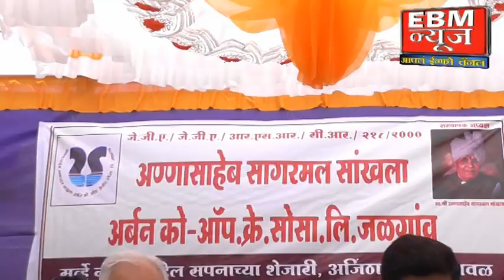जळगाव : कामगार दिनानिमित्त हमाल मापाडी कर्मचाऱ्यांना टॉवेल वाटप..